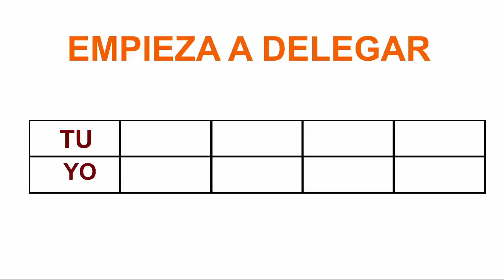Delega funciones en tu negocio / Titto Gálvez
Aprende en este video 4 pasos para aprender a DELEGAR en tu Negocio para que este funcione sin ti.

@tittogalvez Tiktok
@tittogalvez Twitter
@tittogalvez Linked
In: Titto Galvez

Si no te quedo claro mi nombre soy Titto Gálvez !!